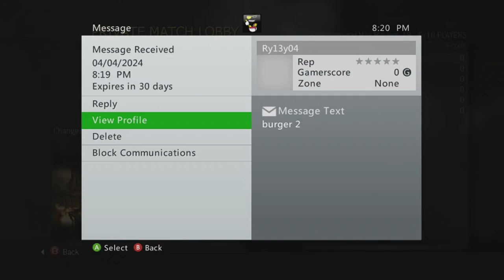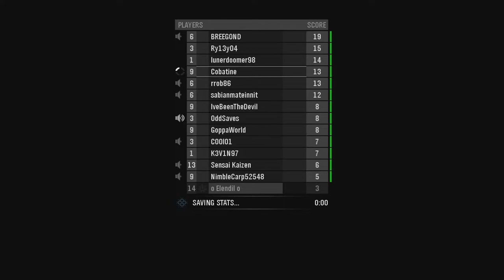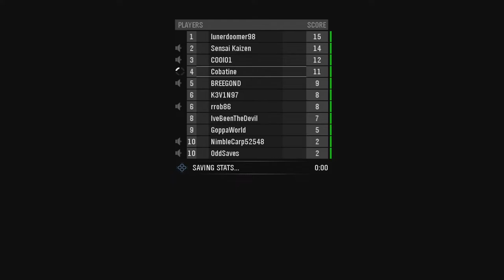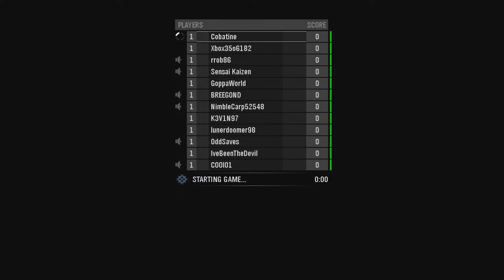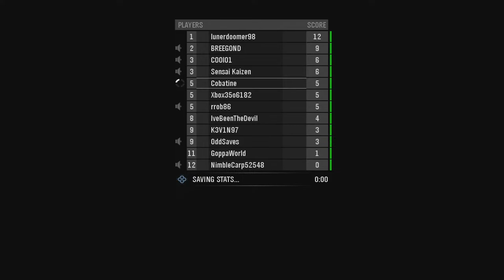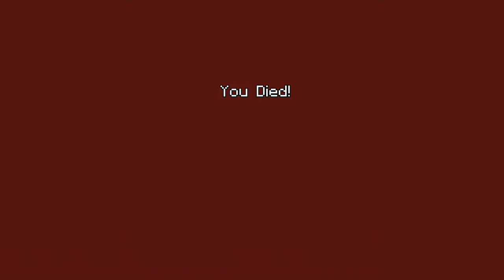Playing Nostalgic Xbox 360 Games with Viewers! (LIVE)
I also go LIVE on YouTube Thursdays @ 6:30PM EST!!! (Throwback Thursdayz)

(((333)))

0:00 - STARTING SOON
7:00 - MW3!
1:04:02 - HALO 3!
1:53:00 - COD4!
2:29:30 - HALO REACH!
3:13:24 - MINECRAFT!
3:30:44 - AVATAR LASER WARS II!
3:40:29 - CASTLE MINER Z!
3:56:09 - Thank you for watching :)